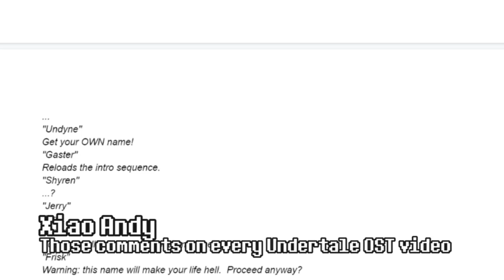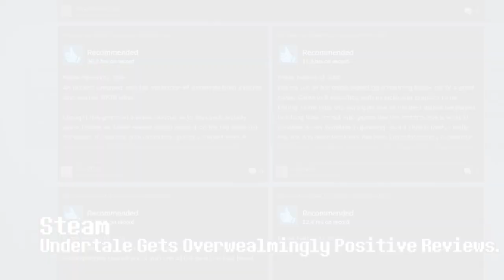"Undertale" Tribute/Cover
I'll admit that I've been a little late to the party with Undertale - in fact, I only first played it in 2017. Despite this, it and it's successor, Deltarune, have become among my favorite games.

The music was made by yours truly. It's not perfect but I think it's decent, for a beginner like myself. I uploaded the song at first to soundcloud, and made a few changes thanks to suggestions from "Cosimo Guerra". I think the amateurish-ness kind of gives it a bit of a more personal feel, though I'm probably just trying to convince myself that lol

The first half of the video is dedicated to celebrating the game itself, and the second part is dedicated to the work done by the community.

Anyway, hope you enjoy this.